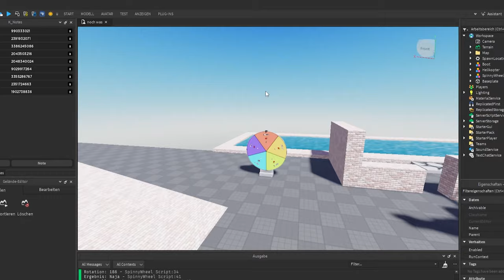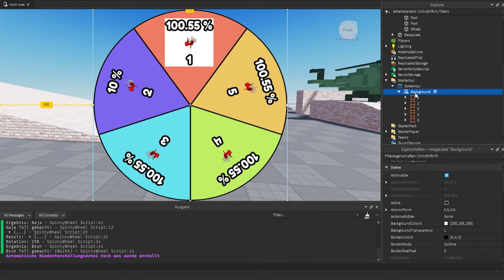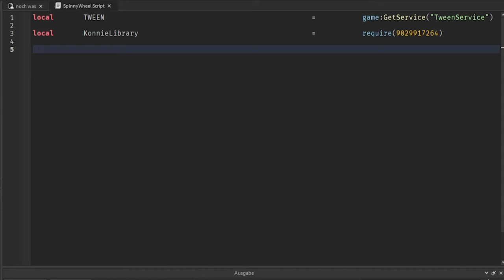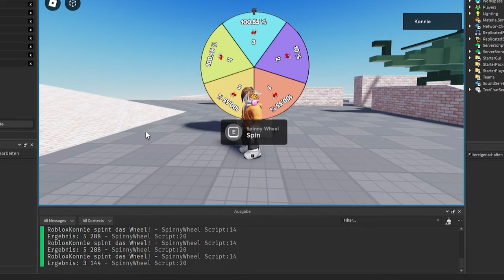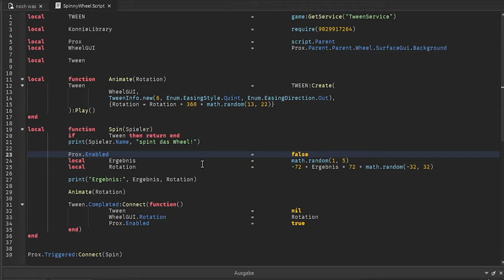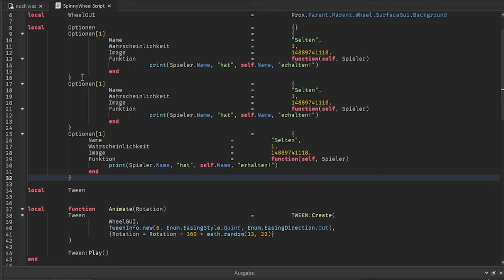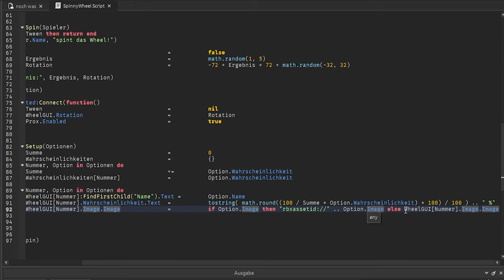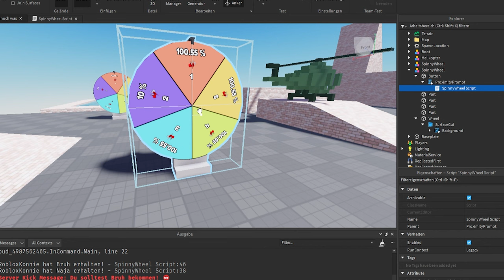Glücksrad in Roblox Studio erstellen! | Tutorial deutsch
Wie macht man ein Glücksrad wie in Pet Simulator 99 in Roblox Studio?

Ich zeige euch, wie ihr in Roblox Studio ein Spinny Wheel of Fortune mit 5 Optionen macht, welches entweder als GUI oder als 3D Asset verwendet werden kann.

00:00 – Intro
00:21 – Disclaimer
00:58 – Glücksrad bauen
02:14 – GUI Erstellen
06:12 – AutoScale GUI
08:34 – Das Script
11:46 – Erster Test
13:00 – Spinny Wheel Animieren
16:12 – Zweiter Test
17:36 – Custom Wahrscheinlichkeiten
20:42 – Setup Funktion
23:33 – Dritter Test
24:39 – Nach richtigen Wahrscheinlichkeiten picken
25:53 – Final Test

–               ↓ LINKS ↓                   –

–                ↓ TAGS ↓                   –